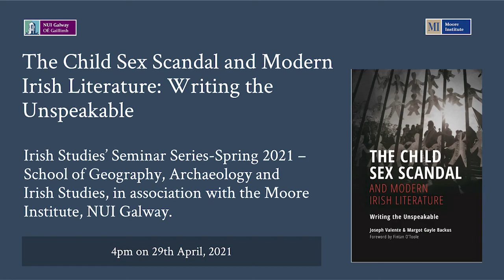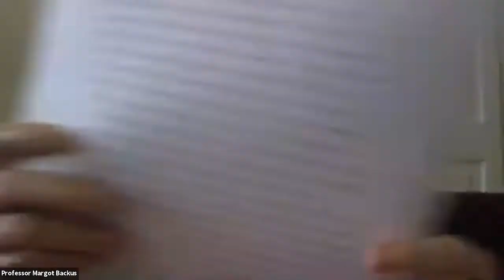The Child Sex Scandal and Modern Irish Literature: Writing the Unspeakable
Irish Studies’ Seminar Series-Spring 2021 – School of Geography, Archaeology and Irish Studies, in association with the Moore Institute, NUI Galway.

Distinguished Professor in English and Disability Studies Joseph Valente, PhD, and the John and Rebecca Moores Professor of English at the University of Houston Margot Gayle Backus, PhD, will speak on their newly published book The Child Sex Scandal and Modern Irish Literature: Writing the Unspeakable. The authors examine modern cultural responses to child sex abuse in Ireland. Beginning with James Joyce, they offer historically contextualized and psychoanalytically informed readings of scandal narratives by nine notable modern Irish authors who actively, pointedly, and persistently question Ireland’s responsibilities regarding its children. Through close, critical readings, a more nuanced and troubling account emerges of how Ireland’s postcolonial heritage has served to enable such abuse.

With a Foreword by Fintan O’Toole, The Child Sex Scandal and Modern Irish Literature refines the debates on why so many Irish children were lost by offering insight into the lived experience of both the children and those who failed them.

Speakers

- Professor Margot Backus (University of Houston)
- Professor Joseph Valente (University at Buffalo, SUNY)

Chair: Dr Nessa Cronin, Centre for Irish Studies, School of Geography, Archaeology and Irish Studies, NUI Galway.

The webinar took place live on April 29th, 2021. Further details